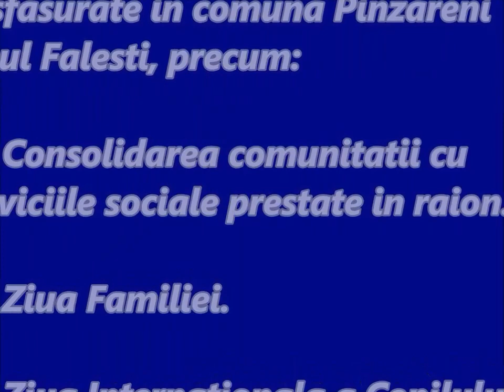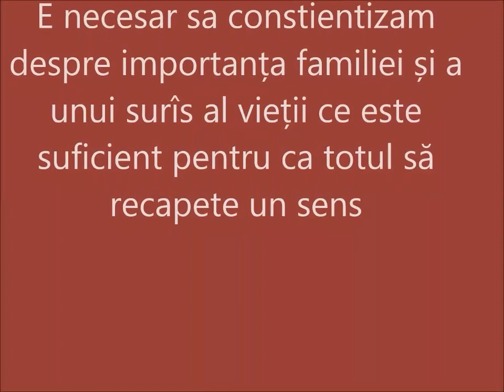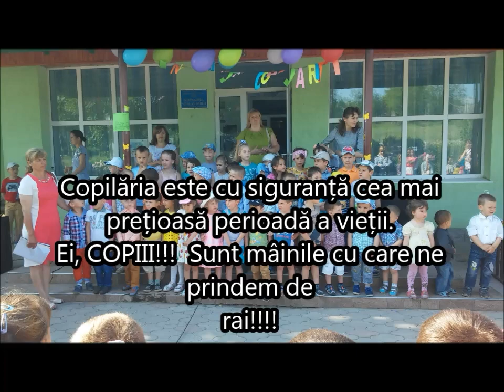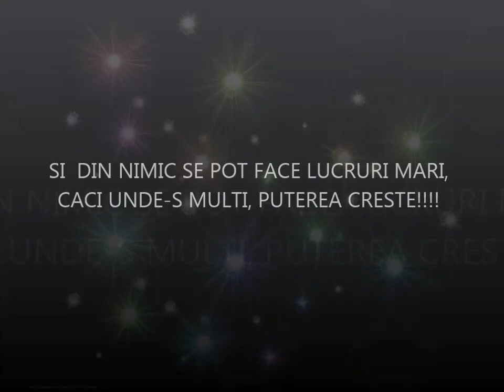Activitati sociale desfasurate in comuna Pinzareni, r-nul Falesti.